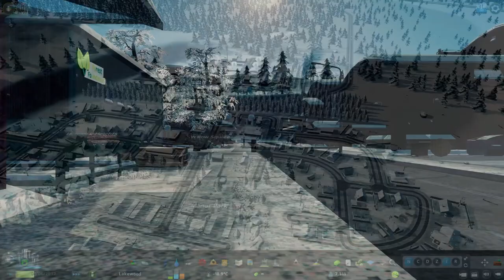A TINY lakefront village in Cities Skylines! 12 Villages of Christmas | Nunaat [04]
Join me every week from now until Christmas as I build 12 tiny adorable snowy villages set to music that is sure to put you into a holiday mood.

🗺 Map: Frosty Rivers

❄️ Personal note from me ⬇️
For me Christmas represents the season vs a religious holiday. This series Is a play off of The 12 Days of Christmas and the 12 Days of Holiday just doesn’t have the same ring to It.

🎄Big thanks to @LarrySkylines for making some adorable items for these villages.

☃️ Looking for another snow build? Hang out with @valleyplays  LIVE, every Sunday from now until Christmas as he invites his subscribers to help him build the city of Valaska!  You know I'll be there!

🙏🏻 Also a special thanks to Diamdante from the City of Friends discord for coming up with all twelve names for these villages! Hopefully I pronounce them all ok.

☕️ If you enJOY any of my projects you can come have a cup of coffee with me.